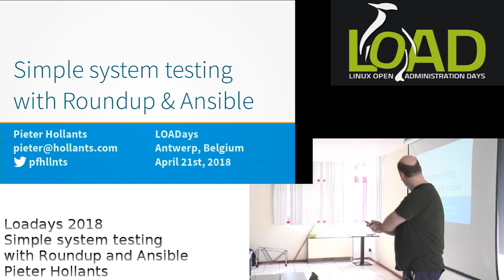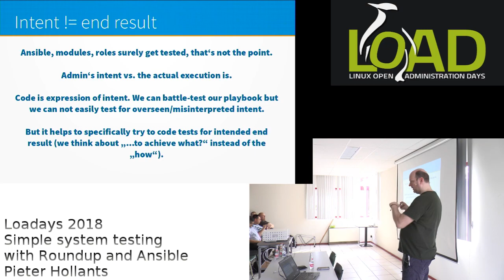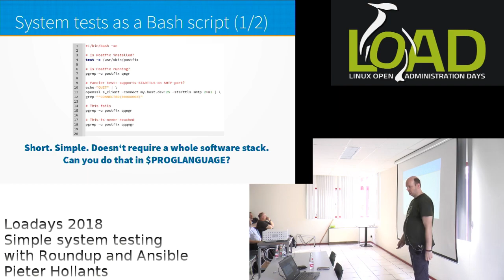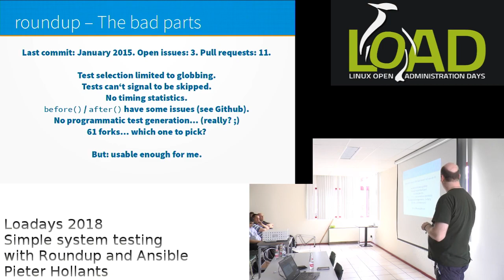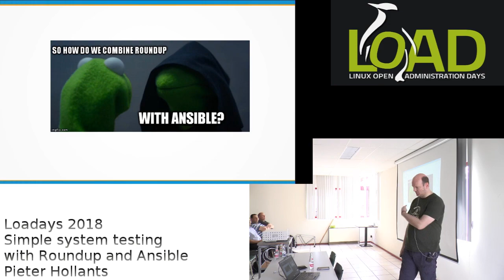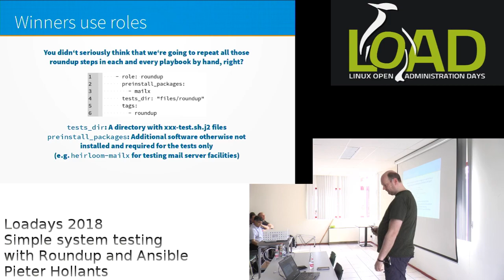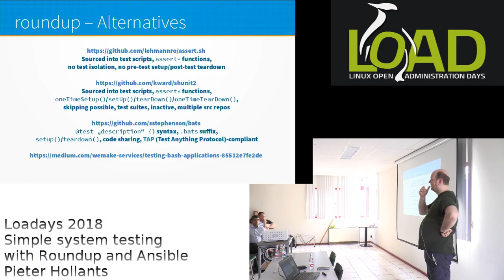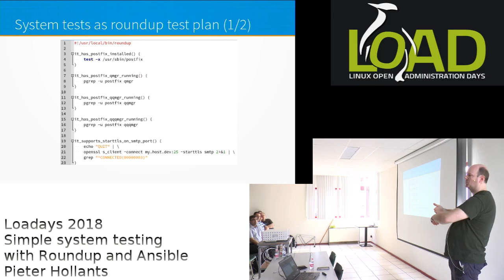LOADays 2018: Simple system testing with Roundup and Ansible (Pieter Hollants)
Simple system testing with Roundup and Ansible (Pieter Hollants)
Automated testing has become a natural part of toolboxes, not only for application developer's toolboxes but also for sysadmins sailing under the oh-so-misinterpreted DevOps flag. Testing of installed systems goes along with configuration management just nicely and has been introduced e.g. at CfgMgmtCamp for Ansible in combination with Inspec.

In this talk I want to introduce you to a much simpler alternative that doesn't require a dedicated programming language stack such as Python or Ruby: roundup. roundup is a really itsy-bitsy-tiny little rapper that adds just enough around your off-the-shelf Bash test functions to run isolated and get easy overviewable test results. If this doesn't make you immediately roll with your eyes for fear of a maintenance nightmare, let me remind you how our well-established Un*x heritage of tools and plumbing allows us to even test our mail server's basic functionality without needing 31337 add-on libraries. For the bravest (or craziest, depending on the viewpoint) among you, I will show how dynamic test generation takes us close to the border of language abuse.

In the second part I will then also show how I integrate roundup with my Ansible playbooks, giving instant feedback that desired configuration has not only been applied successfully but also yielded the intended system state. And this all without fancy setup steps and orphaned test artifacts lingering around on tested systems.

Pieter Hollands
Pieter Hollants solaced himself over the downfall of Commodore and the beloved Amiga world by discovering the Un*x/Linux world at the end of the 90s. After fulfilling his duties at the IT support front, promoting himself to "Senior Intern" at Linux outlet SUSE and abusing his position as Linux Systems Engineer at German Air Traffic Control to become a resident conference visitor, Pieter has returned to enjoying the freedom as an independent Linux developer, consultant and occasional involuntary sysadmin. He runs some small Open Source projects of his own but mostly contributes every now and then, here and there and blogs